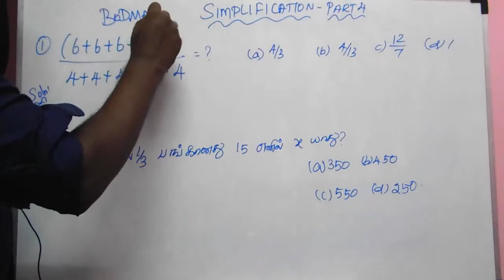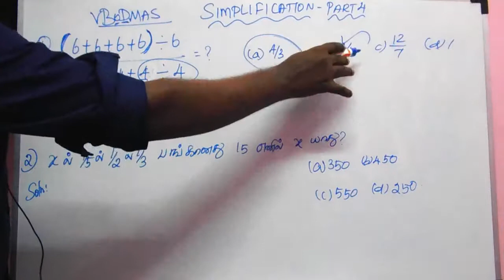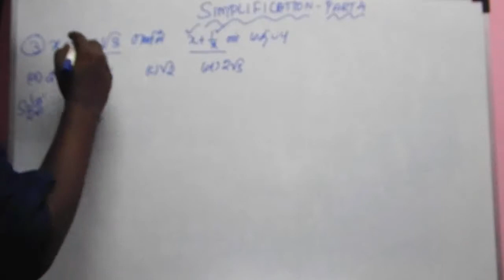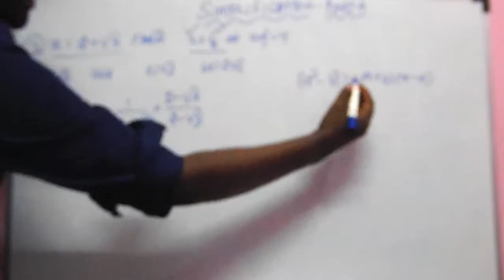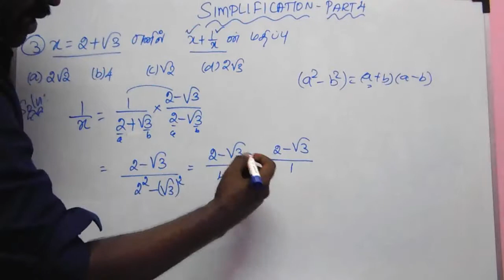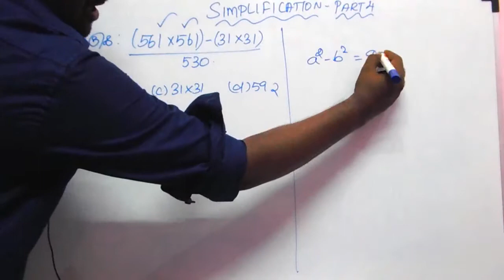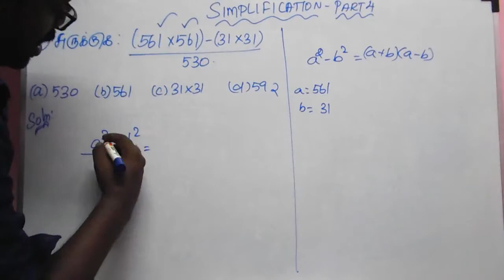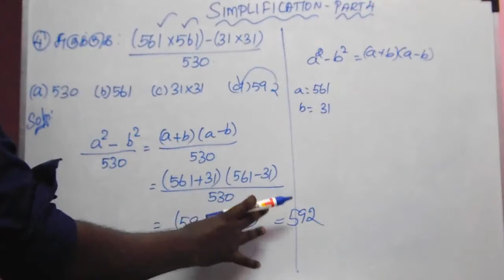சுருக்குக - Simplification Tnpsc previous year question solved - part 4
Old VAO exam simplification ( சுருக்குக) question solved.